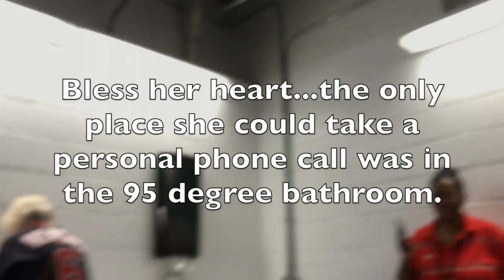Day344_FunningItForward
This video is about Paying It Forward Every Day for a Year